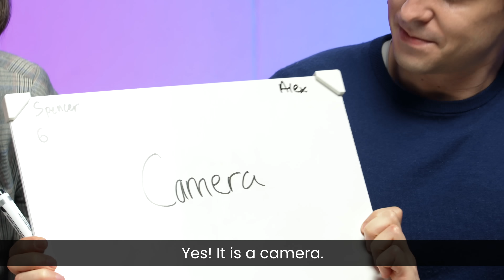Guess the Electronic Device | Learn English through Games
Spencer and Alex plays 20 Questions to guess the electronic device they're describing!
Try guessing the answer with them!

Practice your speaking and listening with this video on CAKE 🍰
Free English contents updated every day!